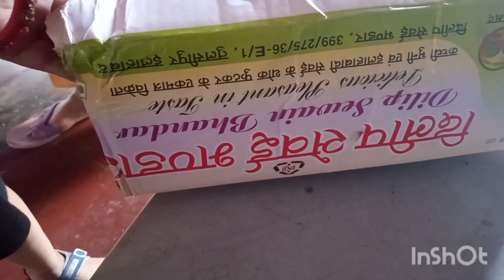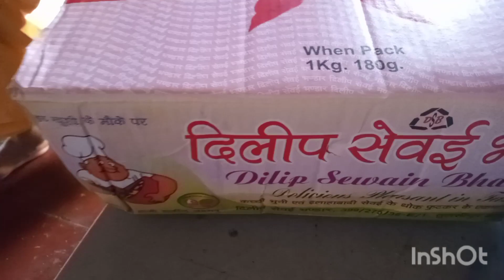vlog My Ramadan Routine Day 30-Chand Raat Mubarak ✨❤️Got emotional 😔ramadan jaa rha hai eid prep